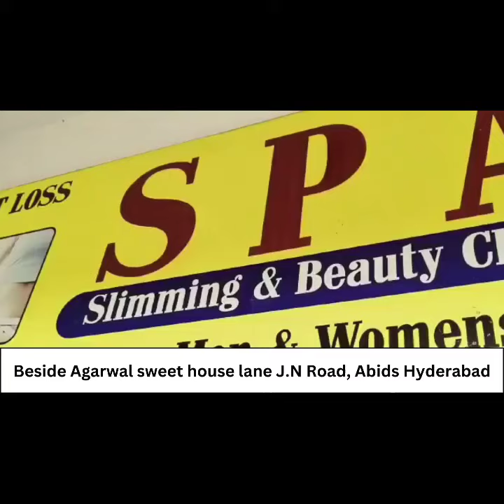Bada Hadsa Kapro ki Dukan pe Vijaynagar Colony AIMIM Corporators Waqt pe Pahunchnay